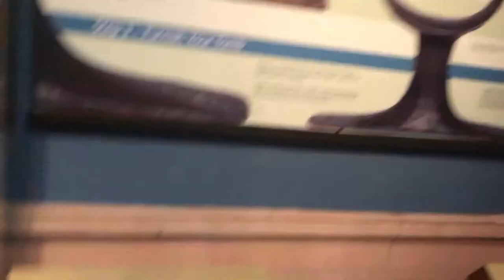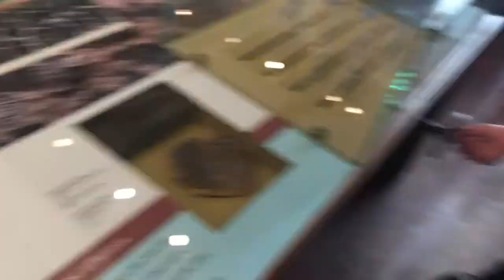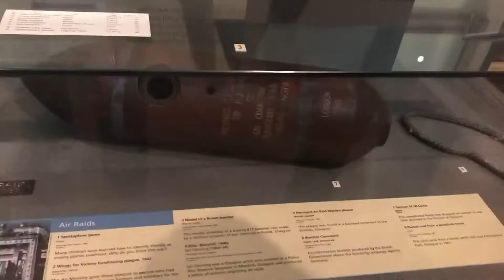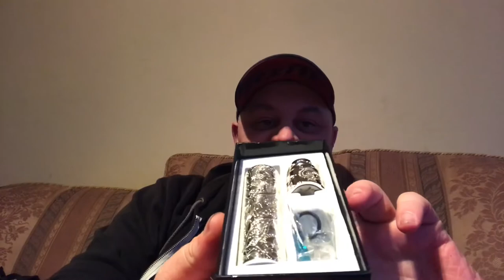Vlog #46 - Glasgow, museum, beer, new vape and guest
Took a trip to Glasgow to go to the museum. Visited some vape shops, had some beer. And was joined throughout by a guest. @lewisj277
Longer than normal for today’s vlog. Enjoy